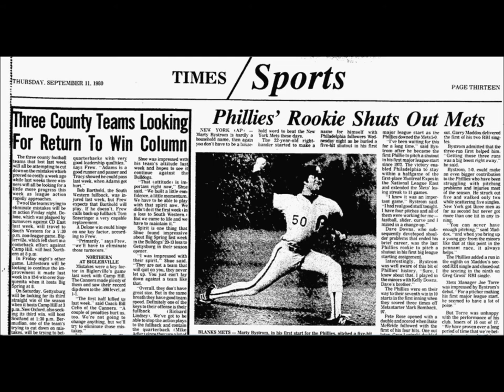1980 09 10 Bystrom Shuts Out Mets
Marty Bystrom records the final out on a fly ball by Elliot Maddox to shut out the New York Mets.  This was Bystrom's first major league win, and helped the Phillies keep apace with the first place Montreal Expos in the 1980 NL East race, one the Phils would eventually win.  Phils broadcaster Andy Musser makes the call.